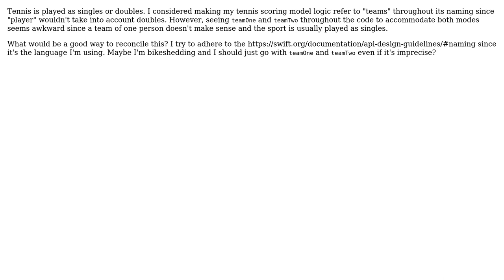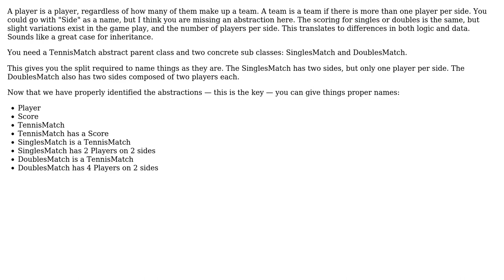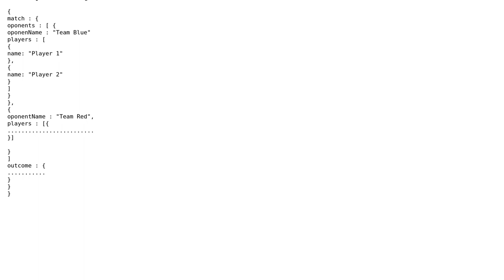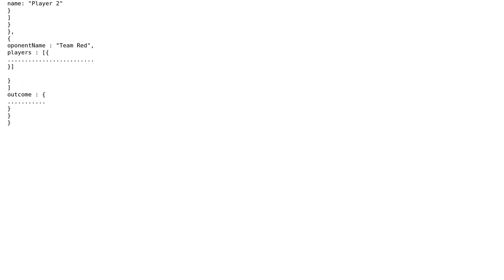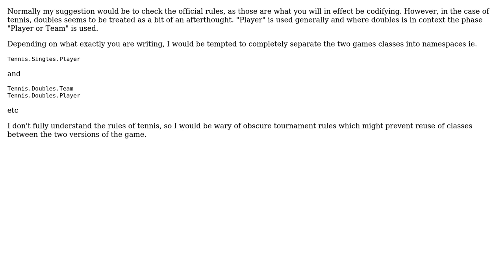What is a good approach to naming when modeling a sport that can be between either individuals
Software Engineering: What is a good approach to naming when modeling a sport that can be between either individuals or teams?

With thanks & praise to God, and with thanks to the many people who have made this project possible! | Content (except music & images) licensed under CC BY-SA | Music | Images & others | With thanks to user Greg Burghardt user Ewan user Christophe user CesarGon user Austin Conlon user Alexander Petrov and the Stack Exchange Network Trademarks are property of their respective owners. You are responsible for your own actions.